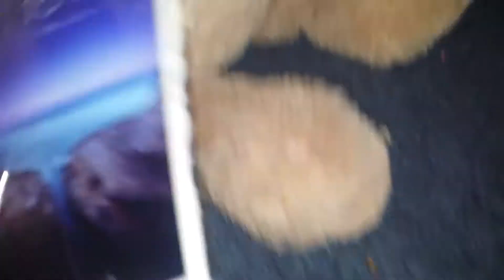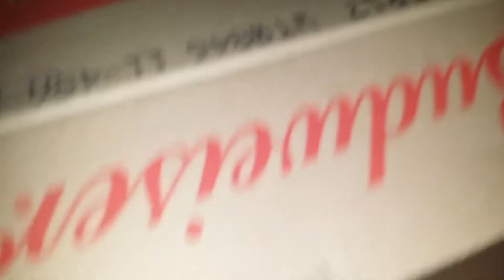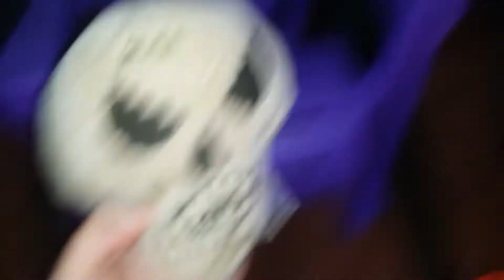Skalidor Season 13 Episode 5 Catching Up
The Up Forces are catching up on things while the Cecons plan on how to take on the energon war.